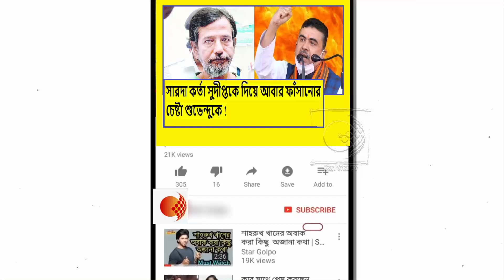তৃণমূলের ইঙ্গিতে ফের সারদা কর্তা সুদীপ্তকে দিয়ে কিভাবে ফাঁসানোর চেষ্টা শুভেন্দু অধিকারীকে!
ত্রিপুরার কংগ্রেস নেতা সুদীপ রায় বর্মণের উপর আঘাতের আসল ঘটনা তুলে ধরলেন মন্ত্রী সুশান্ত চৌধুরী !দেখুন ভিডিওটি

মন্ত্রীত্ব,পদ সব ছেড়ে চলে এসেছি শুধু তোষণের বিরুদ্ধে প্রতিবাদ করতে !নামখানার সভায় ঝড় তুললেন শুভেন্দু !দেখুন ভিডিওটি

পার্থকে তুলছে না কেন CBI !শোভন বৈশাখীর ওগুলো দেখানো ছাড়া মিডিয়ার কি কোনো কাজ নেই !ক্ষোভ শুভেন্দুর !দেখুন ভিডিওটি

ভোট ব্যাংকটা ২৭ শতাংশ থেকে বাড়িয়ে ৪০ শতাংশ করাই ওনার লক্ষ্য !পুরো ধুয়ে দিলেন শুভেন্দু অধিকারী !দেখুন ভিডিওটি